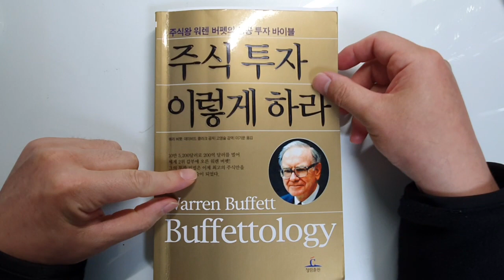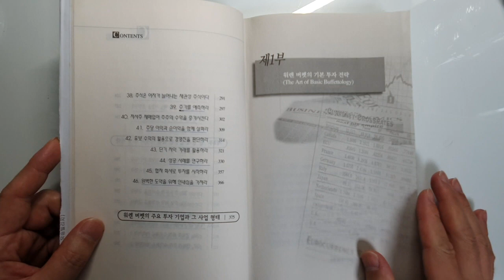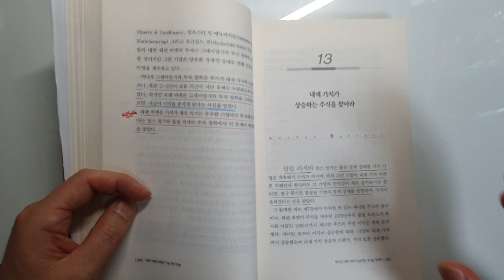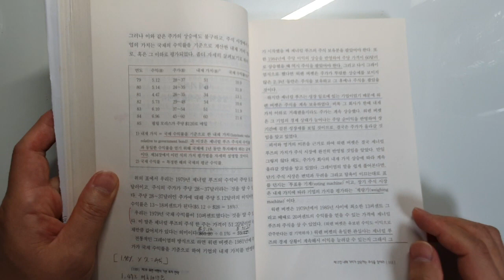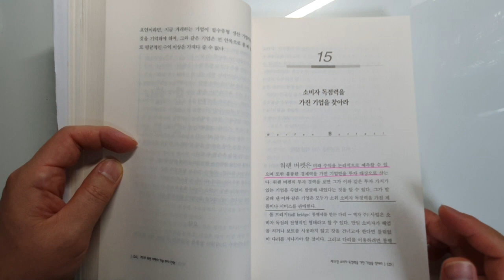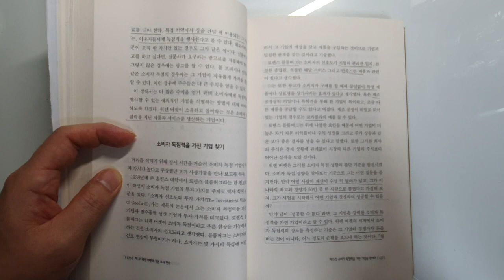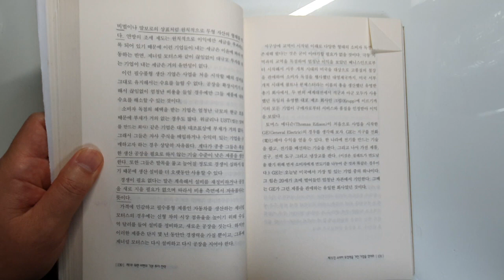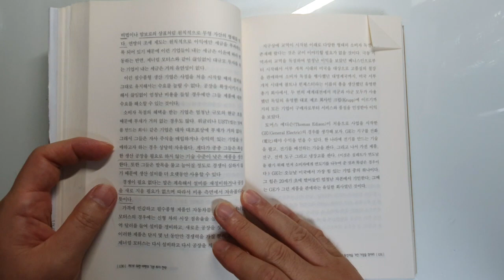워렌버핏을 투자역사상 가장 위대한 투자자로 만든 바로 그 비법. 워렌버핏[주식투자,재테크,성공,돈버는방법] #10.0024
워렌버핏의 며느리인 메리버핏이 14년 동안 워렌버핏을 가까이서 지켜보면서 배운 워렌버핏의 투자의 성공 비법을 설명하고 있습니다.